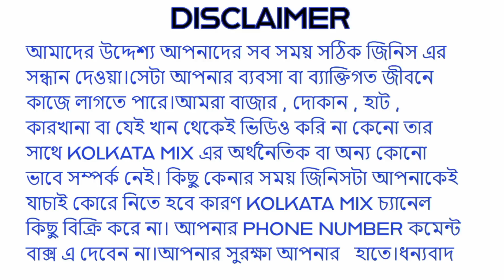Sealdah Koley Market | Vegetable Wholesale Market In Kolkata | Sabji Market Kolkata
Sealdah Koley Market | Vegetable Wholesale Market In Kolkata | Sabji Market Kolkata | Koley Market |  vegetable wholesale market in west bengal
sealdah market is a very popular for vegetable & fish. sealdah Koley market is a 24 hours open vegetable wholesale market. you can buy any vegetable in very cheap rate. you get potato, chilli, cucumber, brinjal, ladies finger & many more. Sealdah rail station is very close to the market. at night vegetable come from all districts of west bengal & other states also. you can start sabji wholesale business from this market.

Pomfret Fish Now Very Cheap In Price | Sealdah Fish Market | Kolkata Wholesale Fish Market 2023 | fish market in kolkata
Sealdah Fish market is a very big and popular market in kolkata and west Bengal also. you can get all kind of fish in very cheap price. sweet and salty water fishes available in this market. pomfret, rough, kata, mackerel, lobster etc available in this market. west bengal have lots of fish market like kharibari fish market, diamond harbour fish market, mecheda fish market and other so many fish market available in west Bengal.

Kolkata Mix dedicates this video for those who are outside the Kolkata.

এই ভিডিওতে বক্তা যে কথা গুলো বলেছেন সেই গুলো তার নিজস্য অভিজ্ঞতা ও তার নিজস্য ব্যাক্তিগত মতামত।  এই বক্তব্যের সাথে KOLKATA MIX চ্যানেল এর কোনো রূপ সম্পর্ক ও দায় নেই।